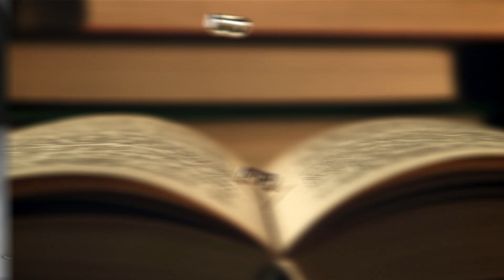"Secrets Of The Oak" 📖 Author Spotlight: Lynn Whitsitt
Click that link to grab your copy of "Secrets Of The Oak" by Author Lynn Whitsitt on Amazon today!  for more info and autographed book copies!

 “I am the way and the truth and the life. No one comes to the Father except through me."  - John 14:6